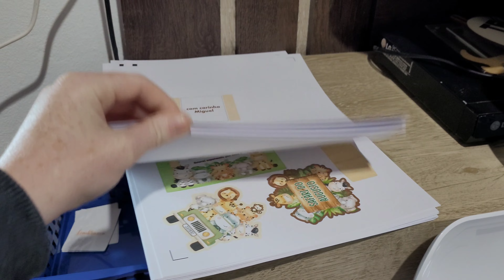ROTINA DE ENCOMENDA - FIZ RODAS GIGANTES DE ULTIMA HORA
Olá meus amores, venham acompanhar comigo o que fiz por esses dias.